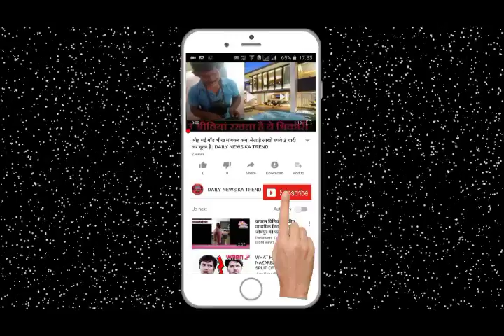FACEBOOK और WHATSAPP पे फोटो शेयर करते है तो ये विडियो इक बार जरुर देखे || DAILY NEWS KA TREND